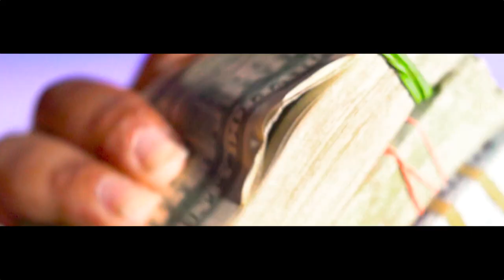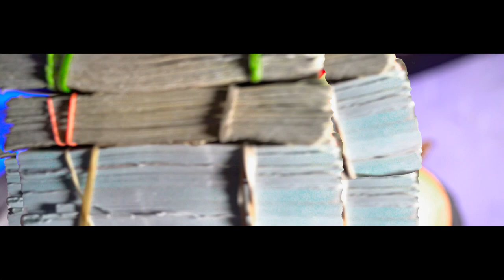Myart Guava FT. FABIO OCHOA BEEN THE SAME DIRECTED IT BY FLOWERMOUTHFILMS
Myart Guava
Instagram Myart Guava
Sound Cloud Myart Guava
Spotify Myart Guava
Label: MyArt Music Group